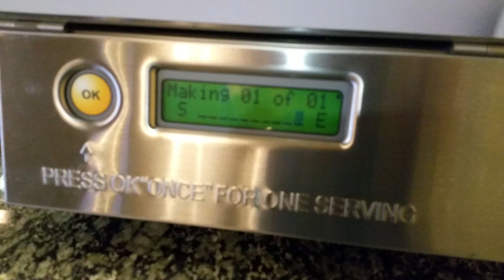The Automatic Pancake Machine!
I had never seen one of these nifty little pancake machines before, but my hotel has one this morning so I thought I would share.

Ever seen this before?  Or anything like it?